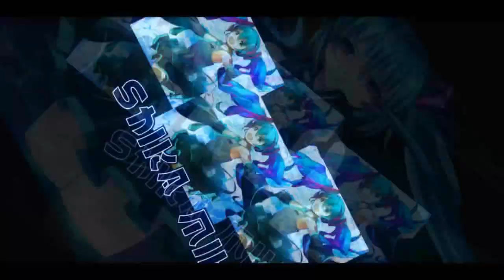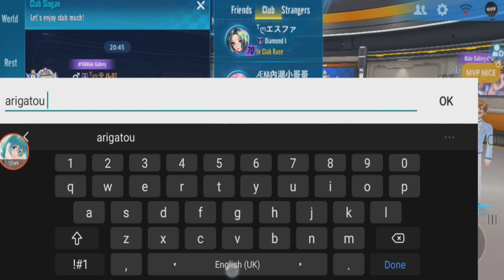Supersonic Ares VS 4 Crystal Nova 【Bakusou Drifters】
continuing the Pro Challenge from the previous video, this time with Supersonic Ares, but my opponents are-...
Songs: なんでしょう？ , Classique, So Lit, Pixel Peeker Polka, Merry Go, Jaunty Gumption, The Party Troll, Educated Man